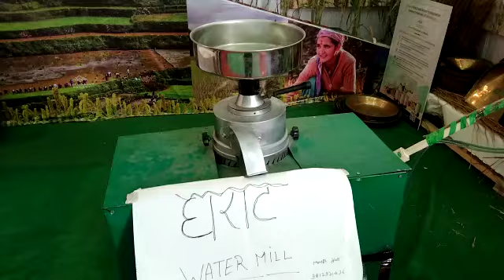Na hashtag, na keywords, na title, na Discreption, Only Just Gharat | Water mill |परेशान हो गया इन😭🤔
Na hashtag, na keywords, na title, na Discreption, Only Just Gharat | Water mill |परेशान हो गया इन से😭🤔